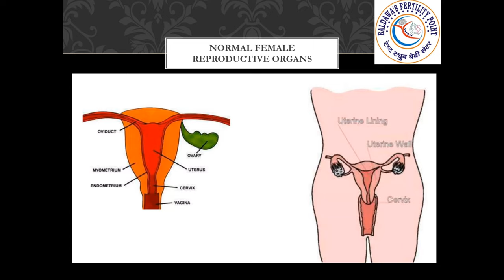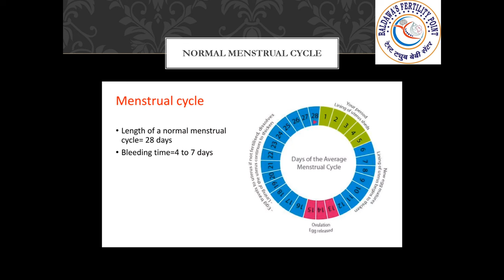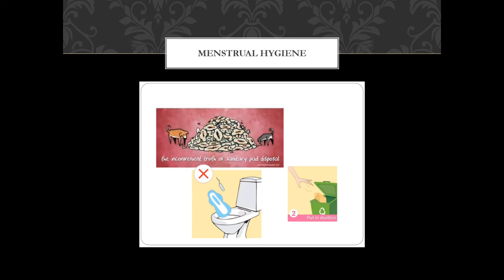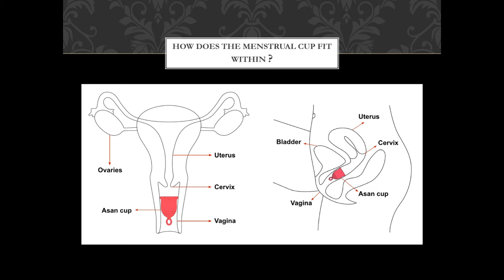Adolescent health | Guidance by Dr Pratibha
What is adolescent health
How it can be managed
How to handle this new situation